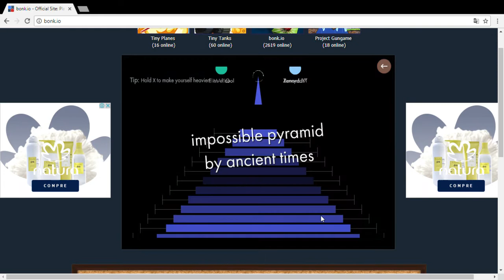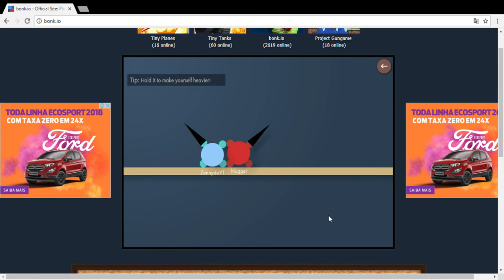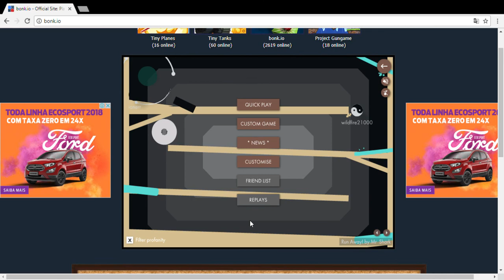Gameplay Bonk io